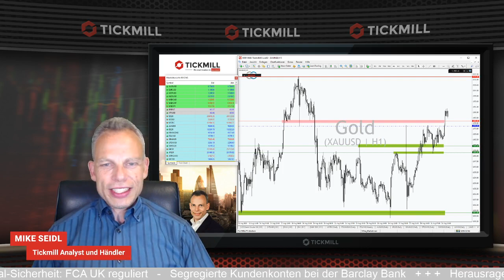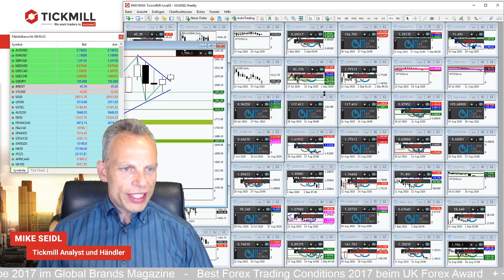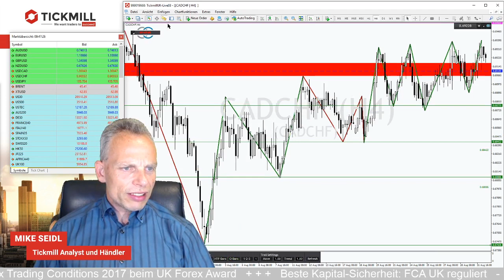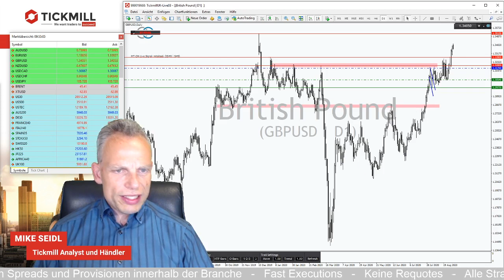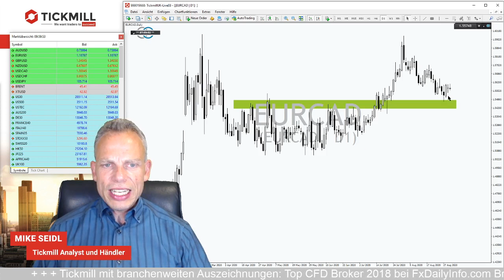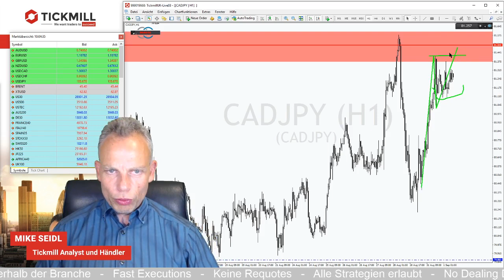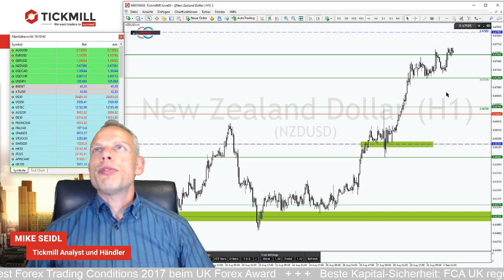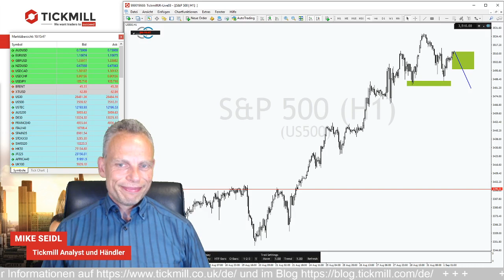Gold zurück im Rallymodus mir Kurs auf 2.100 USD